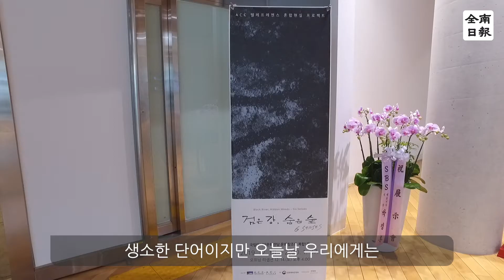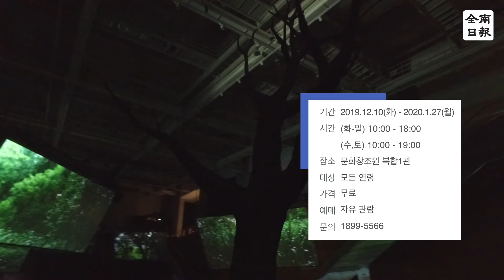숨은숲의 시공간을 옮기다! ACC 텔레프레전스 혼합현실 프로젝트 '검은강, 숨은 숲 - 6 Senses'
“숨은 숲의 시공간을 옮기다.
여섯 감각을 찾아 지금-여기를 새롭게 발견하다.”

공간을 그대로 재현하는 실험은 많습니다. 그러나 시간과 공간, 과거와 현재를 중첩해 작가의 생생한 경험을 재현하는 것이 가능할까요?

텔레프레전스’란 참가자들이 실제 같은 방에 있는 것처럼 느끼게 하는 가상현실과 인터넷 기술이 결합한 영상회의 시스템입니다. 생소한 단어지만 오늘날 우리에게 익숙한 기술이 활용된 이 전시는 마치 작가의 머릿속에 들어간 듯 생생한 '복합실재 공간'을 체험하게 합니다.

오늘날 우리는 유례없이 풍부한 미디어와 디지털 환경 속에 살아가고 있습니다. 외부와 연결된 '감각의 확장 시대'에 살고 있지만, 진실로 '감각상실의 시대'에 살아가고 있다고 말하는 작가는 6 감각 (6 Senses) 실험을 통해 우리가 '지금, 여기'에서 어떤 시공간과 조우하고 있는지를 말해줍니다.